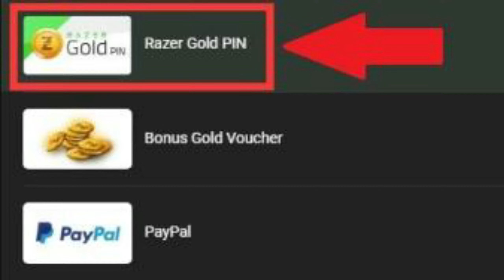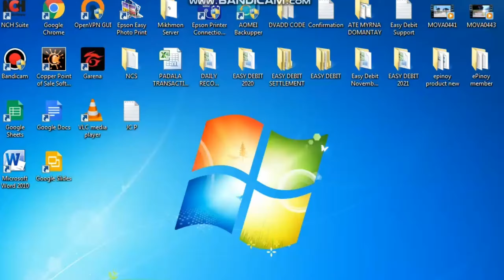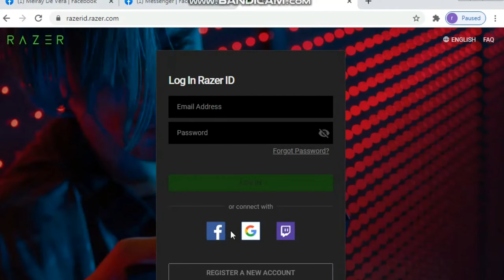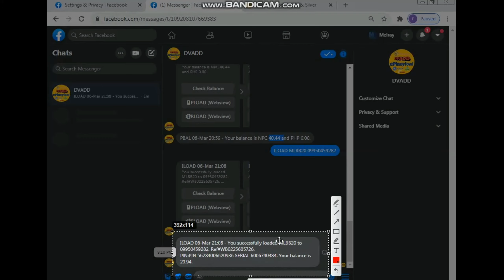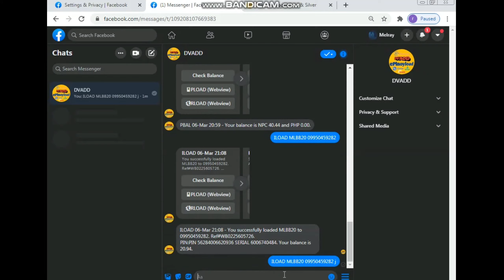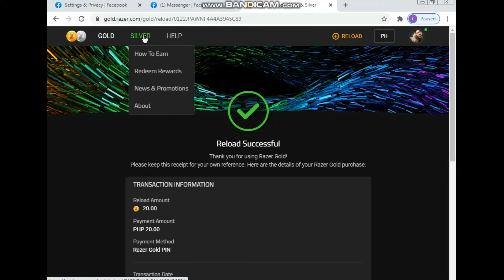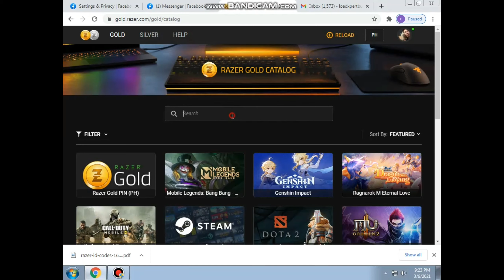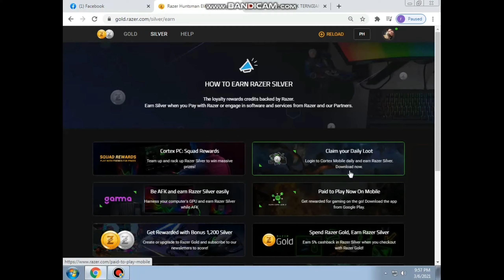How to Reload RAZER GOLD & CROSSFIRE and other gaming epin using DVADD with UNLI REBATE DISCOUNT?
Video Tutorial How to Sign Up and Reload Razer Gold Account

Razer gold Pin
game epin
crossfire pin
steam epin
moblie legend epin

Call/Text 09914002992 para sa mga gusto bumili ng Razer Gold Pin